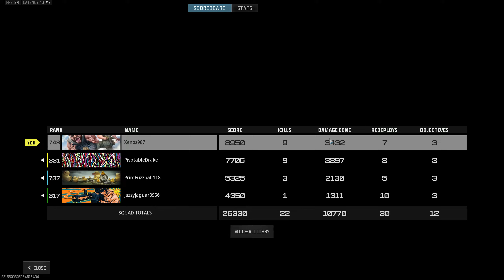Call of Duty Warzone: VICTORY on Quads Resurgence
Had some synergy with PivotableDrake and I was blasting and he yeeted breacher drones in the end, cheeks were clapped.